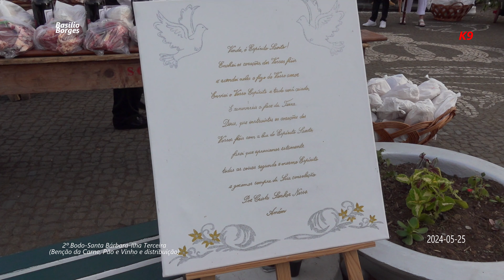Benção e distribuição da Carne, Pão e Vinho do 2º.Bodo-Santa Bárbara-Ilha Terceira (2024-05-26)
k9, kanal das 9, kanal das nove Kanal das Nove - K9 - Jose Correia